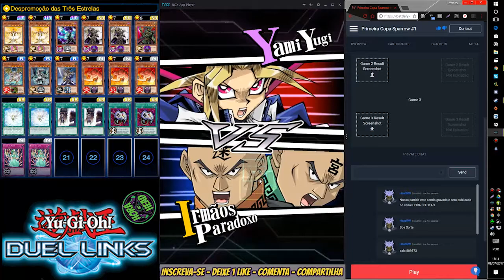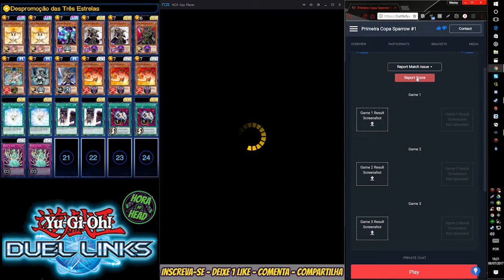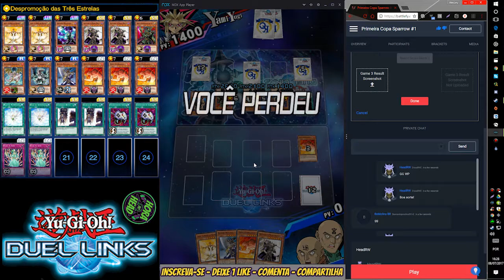Duel Links - Campeonato - Copa Sparrow - 3SD vs Coveiro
Fala galera, blz? Segundo jogo da Copa Sparrow, dessa vez meu oponente utiliza um deck de Coveiro, será que vai dar bom para os Irmãos Paradox com Despromoção?

Steam : headhunter_9
Origin : HeadHunterrr_9
Battlenet : HeadHunter#1756
Uplay : headhunter_9
Duel Links: HeadRW